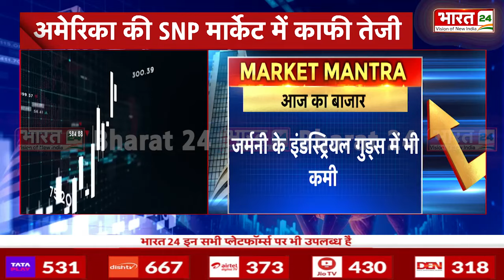केजरीवाल को लेकर ED का बड़ा खुलासा | Arvind Kejriwal Arrest News | AAP | Delhi Liquor Scam Update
केजरीवाल को लेकर बड़ी खबर. शराब घोटाला मामले में ED की चार्जशीट पर खुलासा. पहली बार चार्जशीट में किसी राजनीतिक पार्टी का नाम. चार्जशीट में आम आदमी पार्टी को आरोपी बनाएगी ED.

Big news about Kejriwal. Disclosure on ED's charge sheet in liquor scam case. For the first time, name of a political party in the charge sheet. ED will make Aam Aadmi Party an accused in the charge sheet.

Anchor Name : Pooja Yadav | Show Name : News | Time : 10: 55 AM | Date : 10/05/2024 | Published By:Vanshika